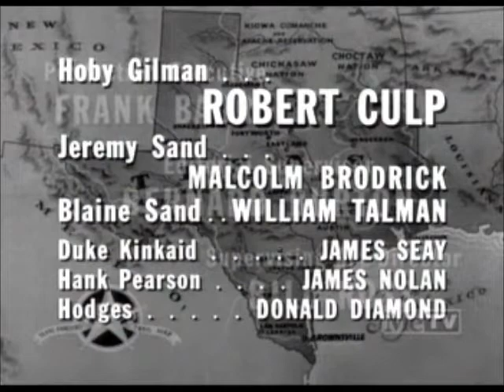Trackdown Outro (1957) + CBS Television Distribution (B&W) (2009)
From a Fall 2016 broadcast of the Trackdown episode "Like Father" on Me-TV. Makes me wonder if any episodes of Trackdown previously had any Viacom logos besides the VoD.

Regardless, enjoy!